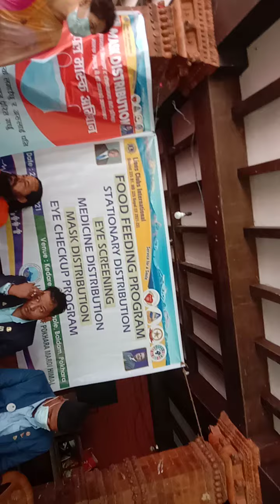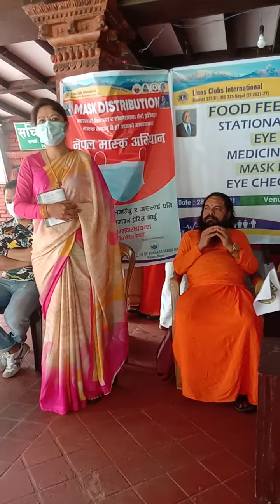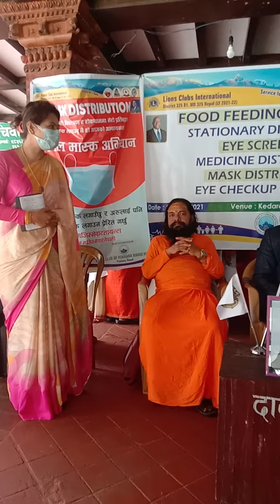lions club of pokhara mardi himal programme chef guest speech .